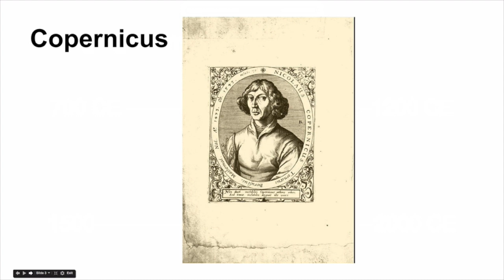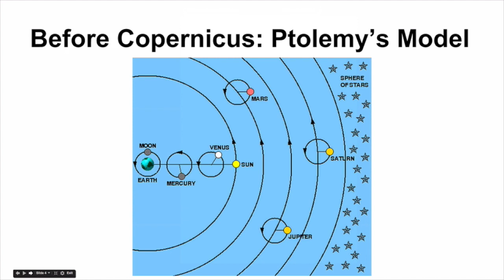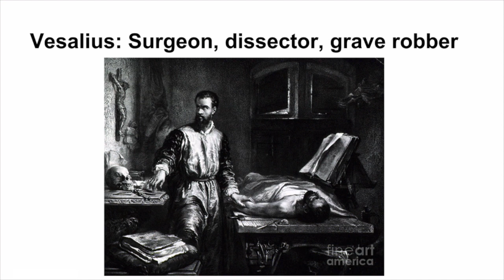Chapter 1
This video is about Chapter 1